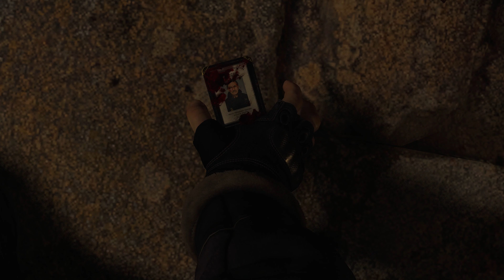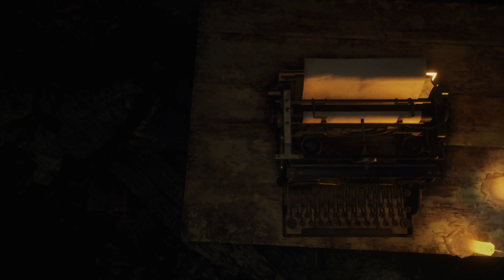Resident Evil 4 (Remake) - Part 1 [4K]